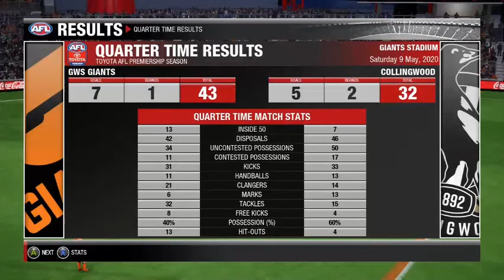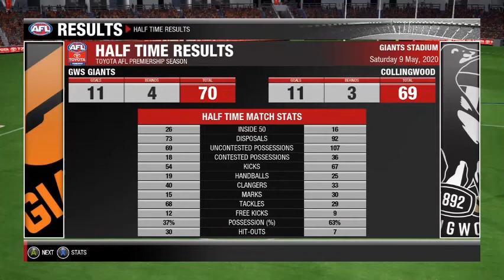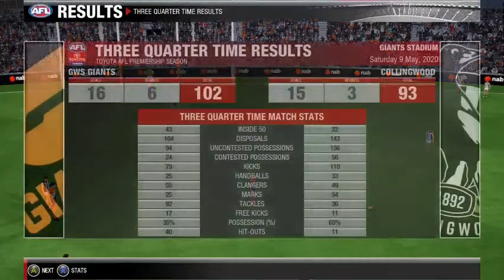GWS Career Mode Round 8 Vs Collingwood (Thriller)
IN
S.Jacobs
OUT
L.Ash (Omitted)